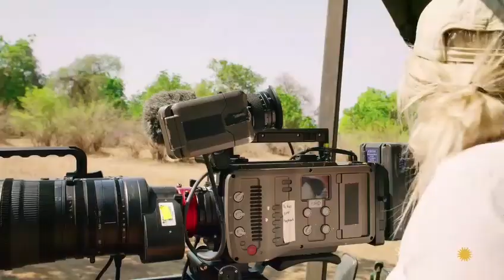Big Cat Country Punks on the Run Ep3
With the Hollywood lionesses hiding in the north, the four nomadic males turn south. Nathan Pilcher captures the Nomads' attempt at a pride takeover, which sends the MK lions running for their lives.